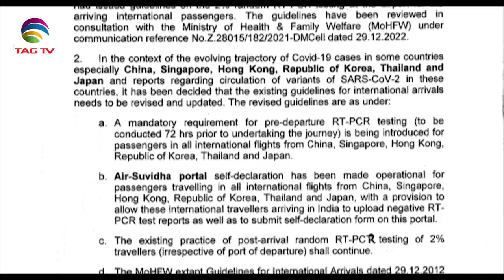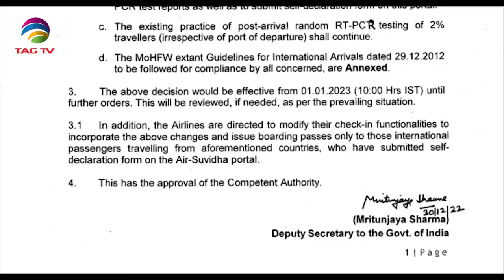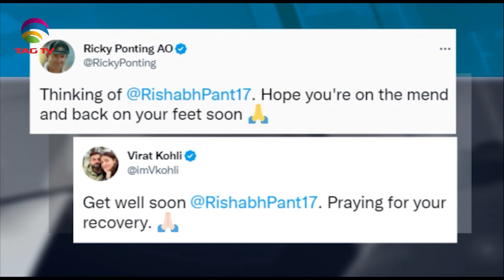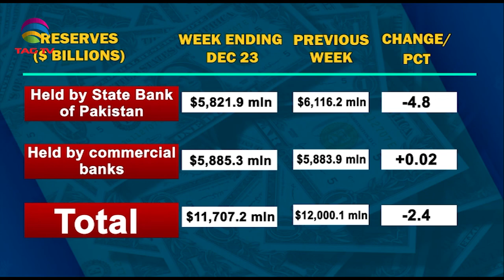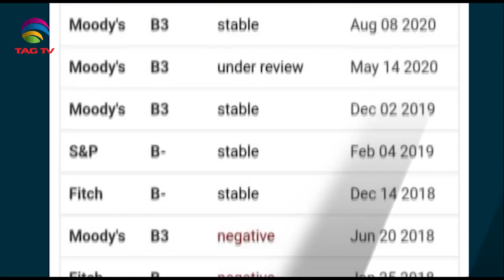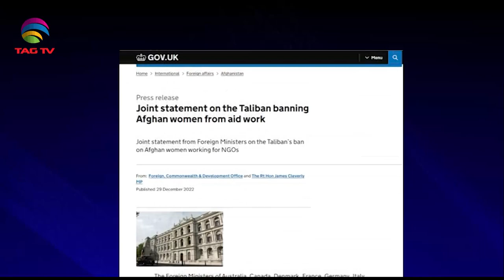South Asian Newsline, December 30, 2022